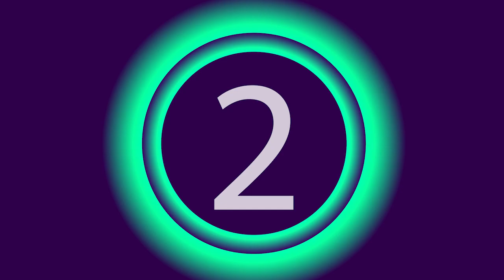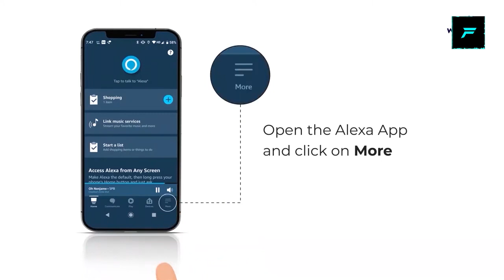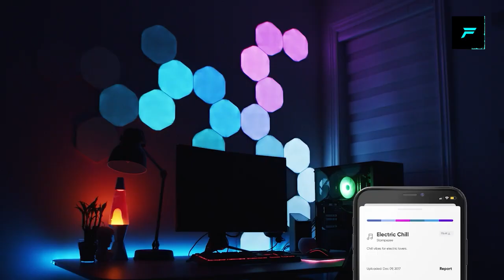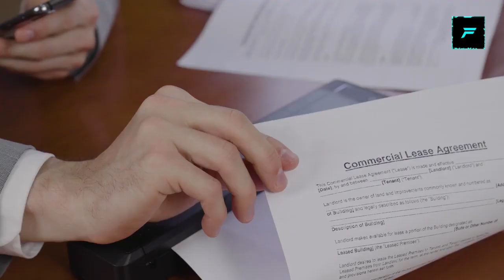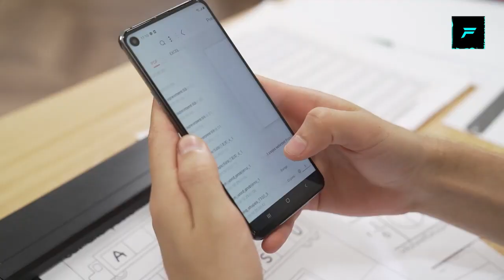7 Amazing Smart Home Gadgets ▶ Smart Gadgets On Amazon India & Online Under Rs99, Rs199, Rs10k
Which invention did you like best?

Gadgets -

Wipro Smart Light
Smart Plug
Juntion Box

Smart Remote X

Levitating Air Bonsai Pot

Tiny Printer

Robot Pipe Lamp